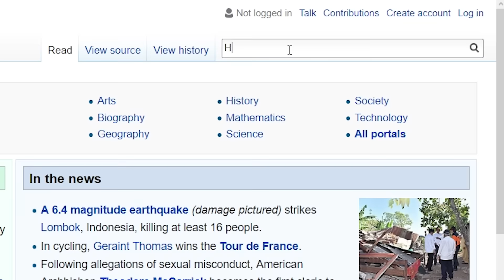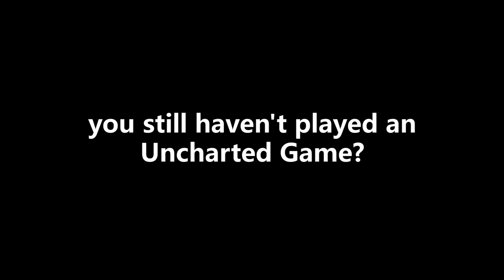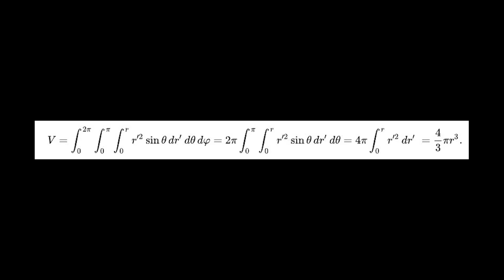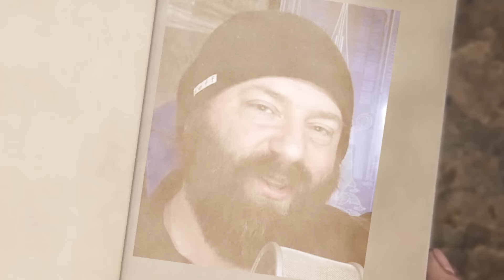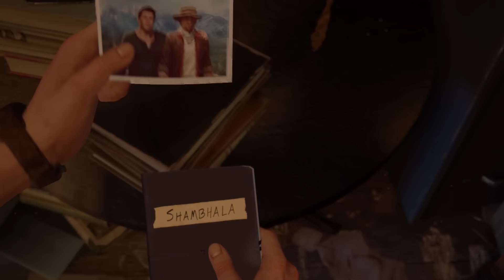Uncharted 4: A Thief's End Review - RECOGNIZE IT!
◀◀ Uncharted 5 will star Drake and Fouseytube will host the E3.

Uncharted 4 will be burnin' not concernin' what nobody wanna say.
Naughty Dog be earnin' dollars turning cah' we mind de pon we pay
More than gold and oil and diamonds, games, we need them everyday
Recognize it, ACG doesnt like me

SHOULD YOU BUY UNCHARTED 4? Good question mate. Seeing that it just came out. Watch my Review and find out everything about life.

►► My videos are meant to entertain. So lighten up and have fun!

1:05 Story
2:51 Gameplay
5:18 Fun
12:23 Playtime
13:05 Final Rating